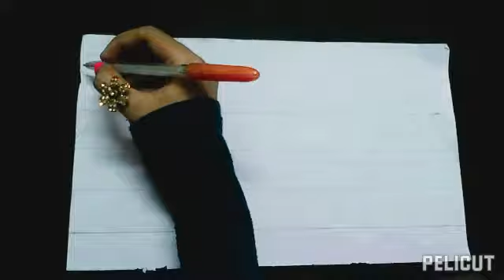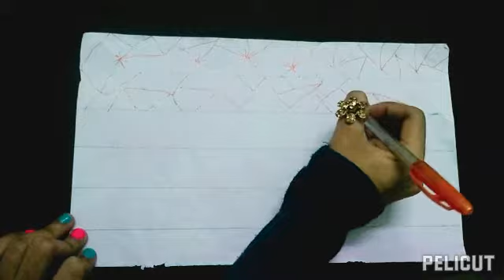Day 1 journalist /DIY floral washitape 🌸/papercraft/7days journal challenge